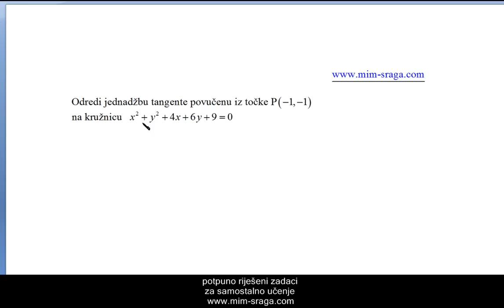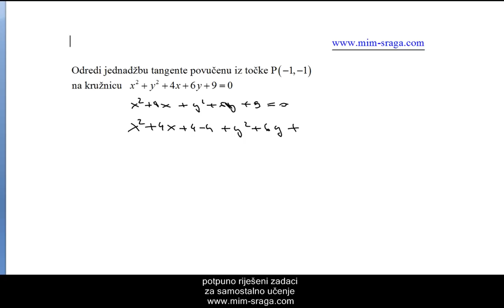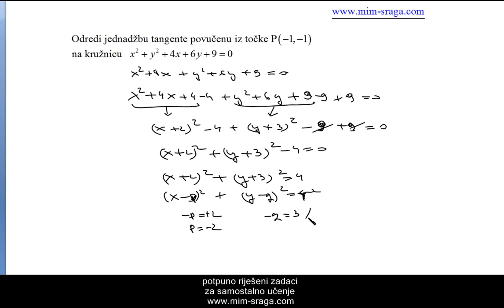Tangenta iz točke na kružnicu matematika 3 , potpuno riješeni zadaci sa testa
zbirka potpuno riješenih zadataka
sa testova